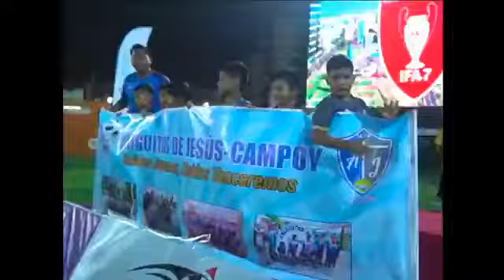LE2018-1 Eternit vs Grupo Beagle 05/05/2018